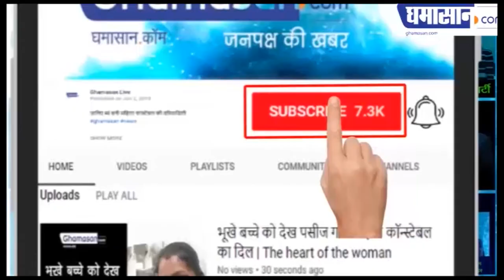Amitabh Bachchan को मिला Dada Saheb Phalke Award | Amitabh Gets Awarded With DadaSaheb Phalke Award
पुरस्कार लेते समय बच्चन ने क्या कहा